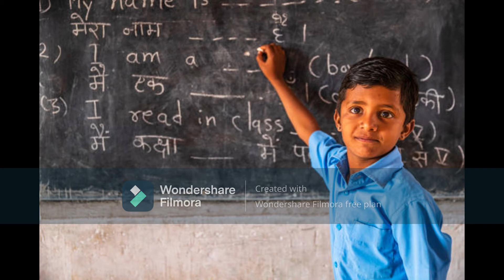HINDI DIVAS | हिंदी दिवस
नमस्कार!

आपका हार्दिक स्वागत है 💐 ❣️ | मैं आम जनजीवन से सम्बंधित विचारों को सरलता से आपके सामने रख रहा हूँ | यदि आपको वास्तव में मुझसे कुछ सीखने को मिल रहा है, तो हमसे जुड़े रहें |

आप विश्वास रखें कि हम सदैव आपको जीवन को बेहतर, शानदार और सुखमय बनाने के लिए विचारों को व्यक्त करते रहेंगे |

आज मनुष्य, समाज, विश्व आदि बहुत परेशानियों से गुजर रहा है | मेरा यही प्रयास रहेगा कि आपकी परेशानियों और चिंताओं को दूर करके एक बेहतर जीवन का रास्ता आपको दिलाएं |

hindi diwas status
hindi diwas
hindi diwas par shayari
hindi diwas kyu manaya jata hai
hindi dinam poster
hindi diwas par kavita
hindi diwas kab manaya jata hai

hindi diwas status
hindi diwas
hindi diwas mirzapur status
hindi diwas whatsapp status